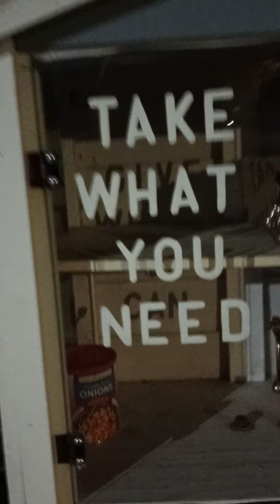Showing Love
Have A Great Day Everyone Who Helps